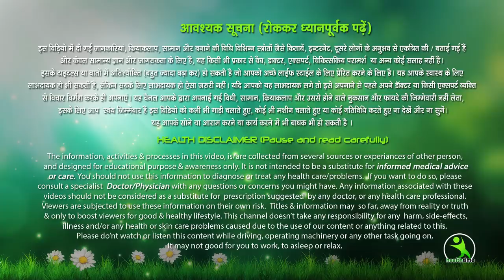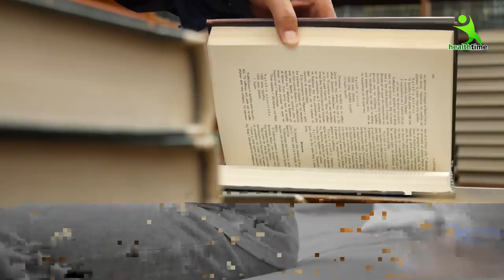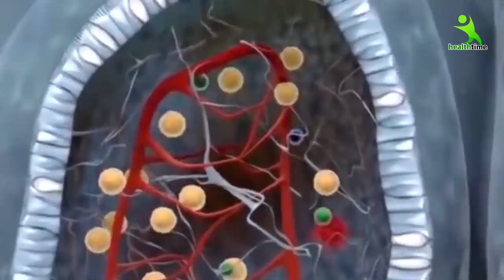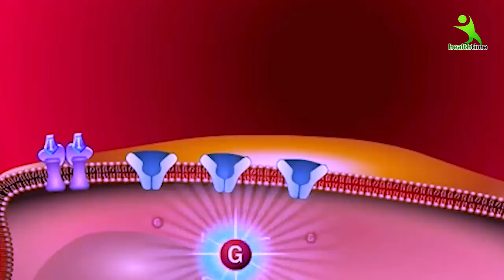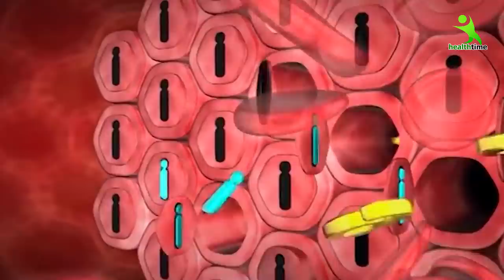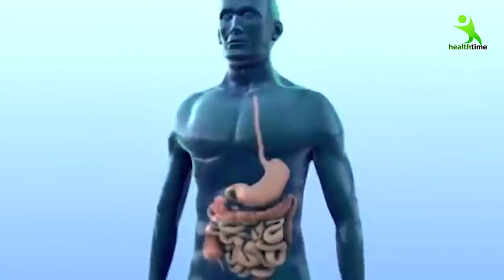यह बीज है मोटापे और बीमारियों का जानी दुश्मन, लाख रुपए खर्च करके भी नहीं होंगे ये फायदे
अजवाइन का पानी सुबह-सुबह पीने के बाद पैरों तले जमीन खिसक जाएगी || खाने से खत्म होते है यह 12  रोग - अजवाइन का पानी सुबह-सुबह पीने के बाद पैरों तले जमीन खिसक जाएगी || खाने से खत्म होते है यह 12  रोग

रोज सुबह खाली पेट अजवाइन का पानी पीने से होते है ये 10  बड़े  फ़ायदे, अजवाइन के पानी से मोटापा घटायें, अजवाइन का पानी अपनाएँ, मोटापे से छुटकारा पाएँ, Instant weight loss with Ajwain Water, Carom seeds water benefits,
1.Ajwain water cures cold & cough,
2.Ajwain water cures kidney and urine problems.
3. It cures oral and dental problems.
4. Carom seeds water improves digestion.
5. It reduces inflammation of joints and lungs.
6. Ajwain water keeps our heart healthy.
7. It reduces stress and depression.
8. It protects us from diabetes.
9. It removes toxins from out body.
10. It cures headache and migraine pain.

 ajwain ka pani , ajwain ka pani peene ke fayde , ajwain ka pani kaise banaye , ajwain ka pani for weight loss , ajwain ka pani ke fayde , ajwain ka pani for periods , ajwain pani ke fayde , ayurvedic , remedies , gharelu nuskha , health tips , ayurveda , अजवाइन का पानी , सुबह-सुबह पीने के बाद , पैरों तले जमीन खिसक जाएगी , खाने से खत्म होते है यह 7 रोग , अजवाइन का पानी सुबह-सुबह पीने के बाद पैरों तले जमीन खिसक जाएगी , खाने से खत्म होते है यह 12 रोग ,
Ayurveda , Ayurved , Health , Health Benefits , Natural Remedies , Home Remedies , अजवाइन (Ajwain) के चमत्कारी फायदे , (Ajwain ,

How to make Ajwain Water (Oma water)
Soak 2 teaspoon of ajwain(carom seeds0 in one glass of water in the night. In the morning boil ajwain seeds with water. Strain it and drink lukewarm.